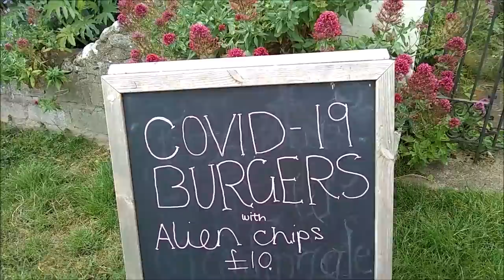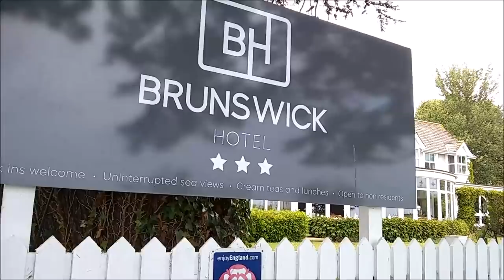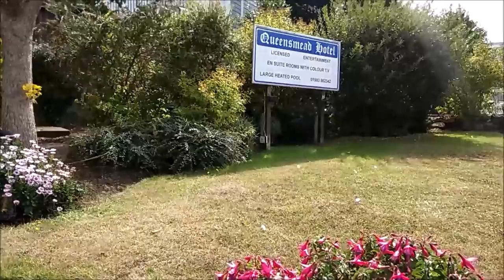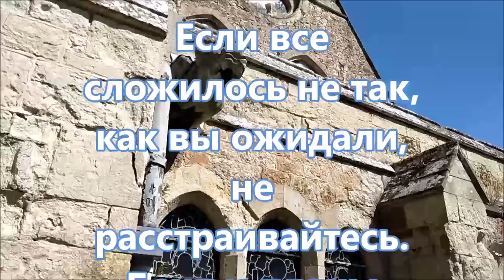...И ЭТИ СТРАННЫЕ АНГЛИЙСКИЕ ЗАКОНЫ...